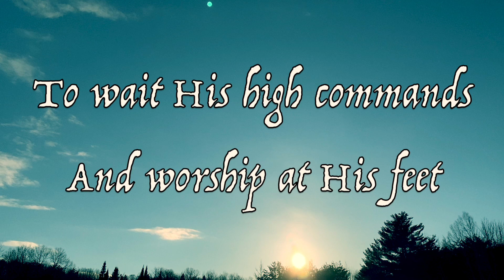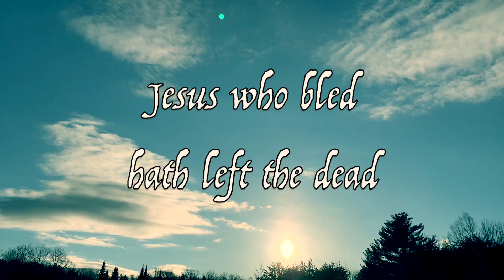Yes the Redeemer Rose - Ancient Easter Hymn with Lyrics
This Easter Hymn  is another very special one because it's another one of those songs that is so ancient and so rare that this the ONLY recording of this  that exists on the entire  internet, at least at the time of publishing, April 2023! If you can find another version please do let me know, just so I can update this description :)

I'm very happy to share with you "Yes, The Redeemer Rose", which will sound in many ways familiar to other well-known Resurrection hymns, such as Crown Him With Many Crowns, Christ the Lord is Risen Today, and Up From the Grave He Arose. You can hear melody parts that match here and there, but this hymn is a completely different song and was first published in 1772, written by Philip Doddridge, 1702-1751. Here is his very interesting and inspiring biography

A blessed Resurrection Celebration and Happy Easter to you!

This song is available off of my Hymns of Easter album!

Currently taking more hymn requests for my next album recording!

Lyrics:

Yes, the Redeemer rose;
The Saviour left the dead,
And o'er our hellish foes
High raised his conquering head;
In wild dismay
The guards around
Fall to the ground,
And sink away.

Behold, the angelic bands
In full assembly meet,
To wait his high commands,
And worship at his feet:
With joy they come,
And wing their way
From realms of day
To Jesus' tomb.

Then back to heaven they fly,
The joyful news to bear:
Hark! as they soar on high,
What music fills the air!
Their anthems say,
The Lord who bled
Hath left the dead;
He rose to-day.

Ye mortals, catch the sound,
Redeemed by him from hell,
And send the echo round
The globe on which you dwell;
Transported, cry,
No more to die

If you enjoyed this song, consider saving to your favourite Sunday or Inspirational playlist on Spotify or Apple Music to listen again in the future and help these songs reach more people. Even if your playlist has even just two likes or if it's just for you to listen to, it does actually help so much with the song getting heard by others, and also makes my day to see that people are enjoying it in their everyday lives.

I also make custom hymn videos and original choral compositions and special music  by request- just let me know what I might be able to do for you and your church! Ideas include: a special custom music background for the intro to your church services, special music for dedications and funerals or other important occasions, or even simple things like piano accompaniments or choral part recordings to aid in choir practice!